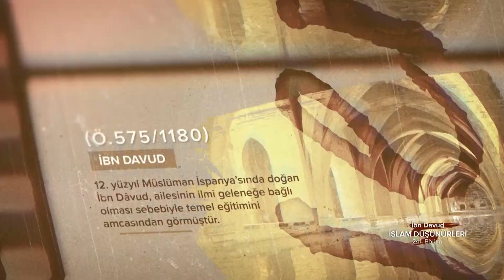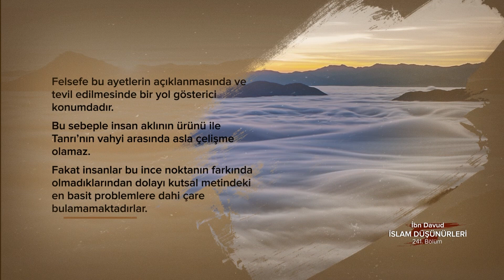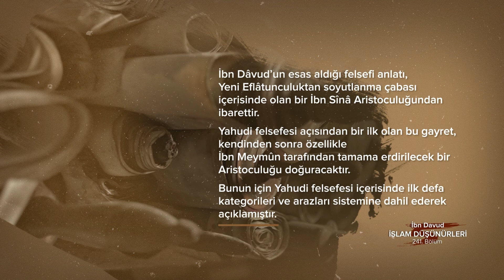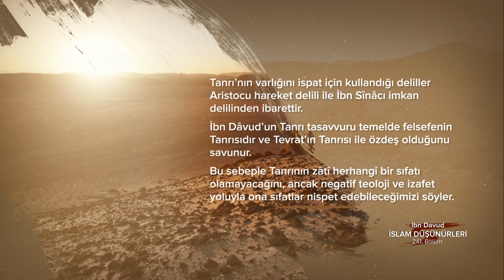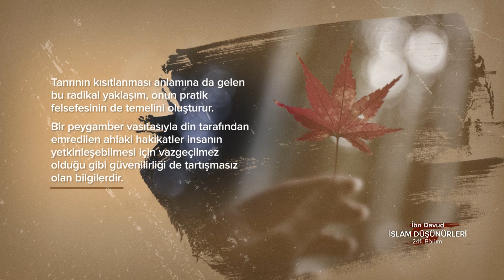İbn Davud... İslam Düşünürleri - 241. Bölüm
Meşşâî felsefe ile Yahudi akidesini birleştiren Yahudi filozof...